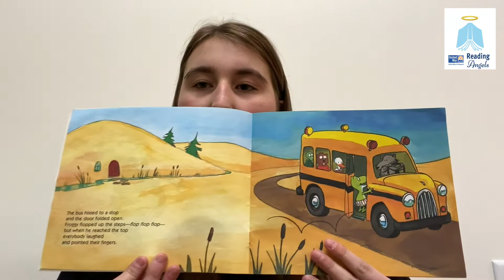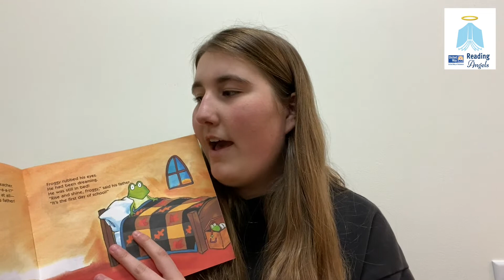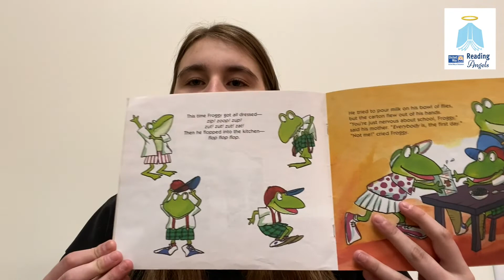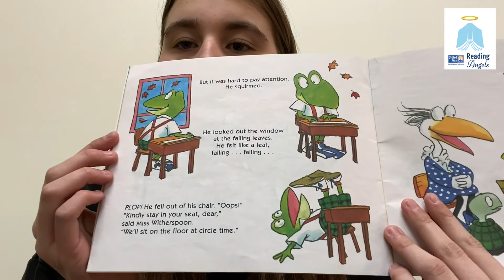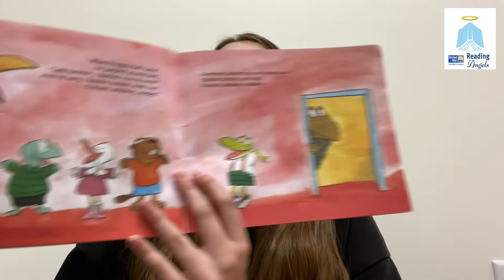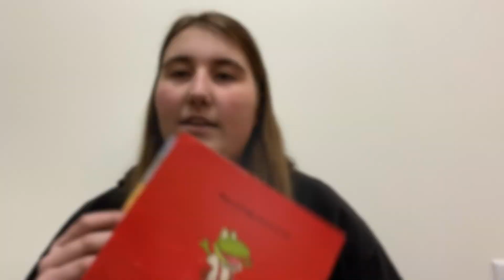UWDE - Virtual Reading Angels - Lauren reads Froggy Goes to School